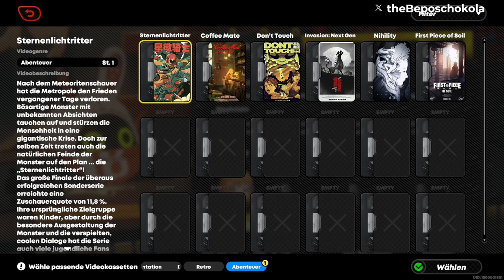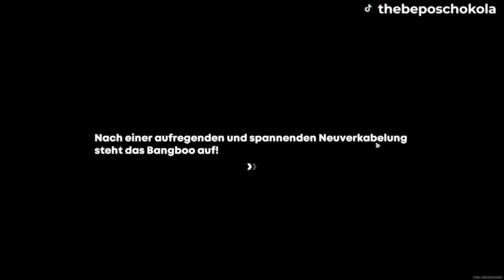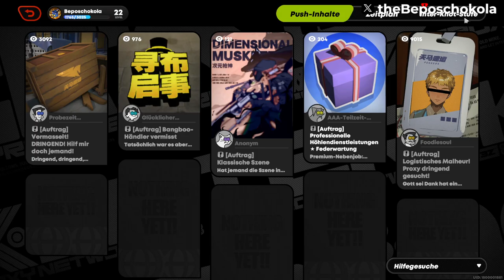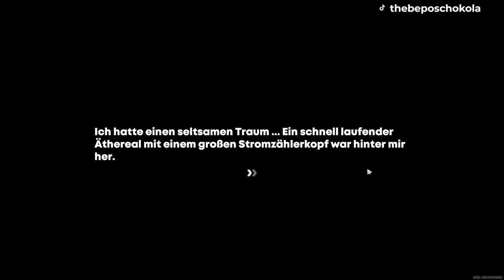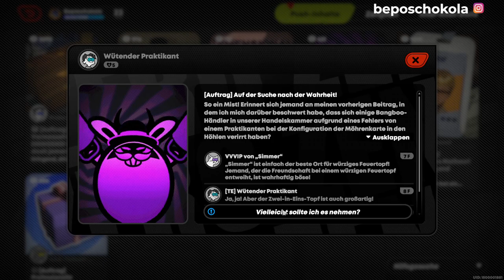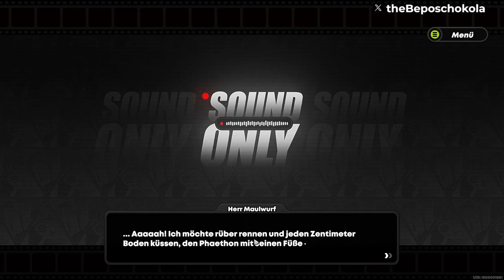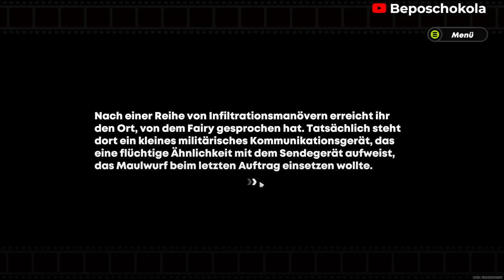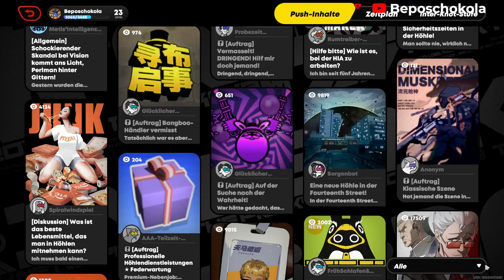Let's play Zenless Zone Zero Part #02